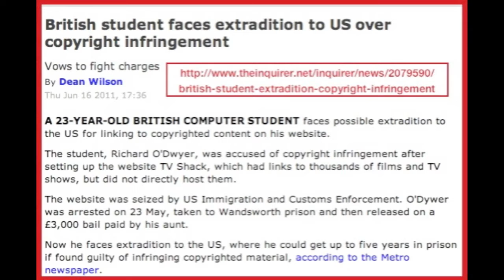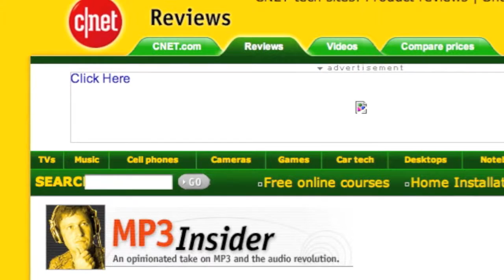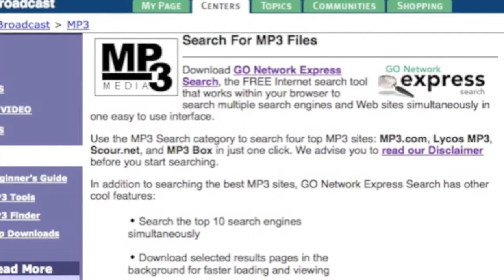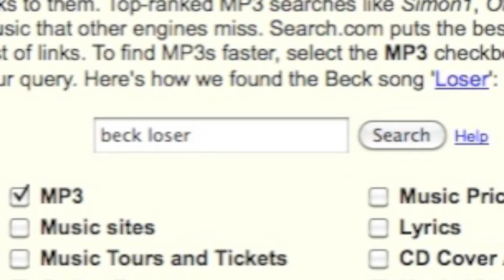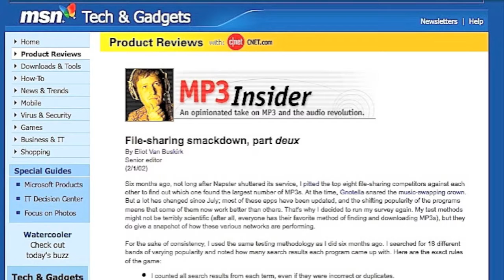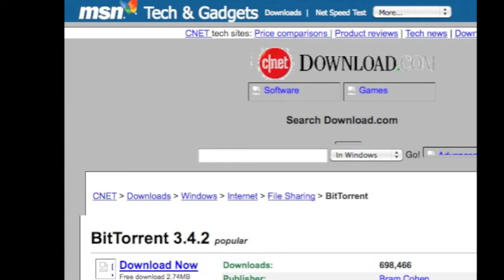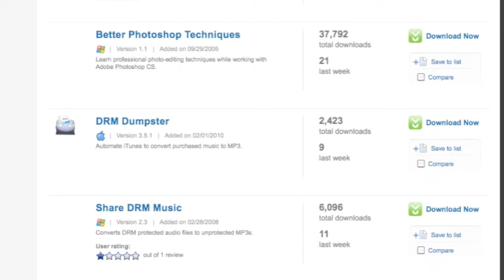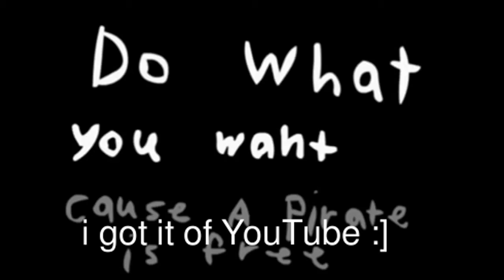STOP SOPA , PIPA and ACTA NOW!!!!!!!!!!!!!!